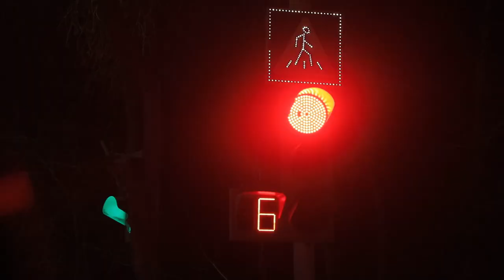Aziz va moʻtabar onajonlarimiz, opa-singillarimiz, munis ayollarimiz xavfsizligi uchun xizmatdamiz!